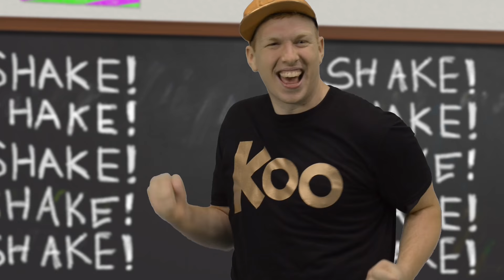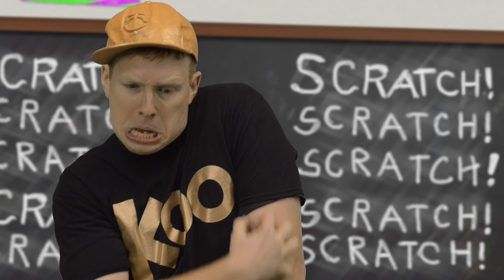Koo Koo - Class Dismissed